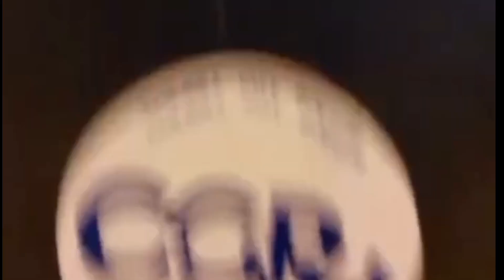CCR live - January 2023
Every month, we post a compilation of videos from our instagram

coimbracityrollers.github.io